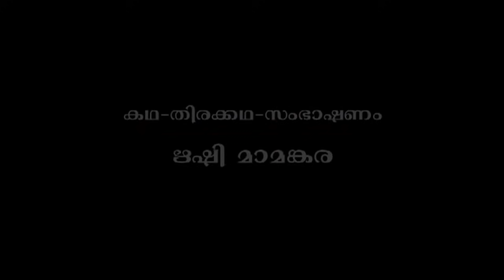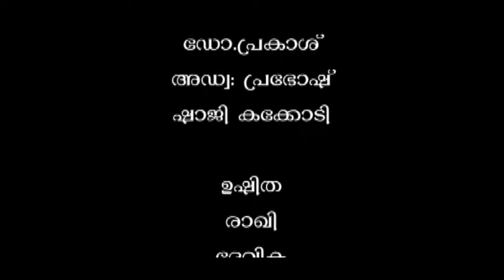Latest Home Cinema | Koottukudumbam | Malayalam Teli Film Full Movie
ബന്ധങ്ങൾ അപ്രസക്തമാകുന്ന ഈ കാലഘട്ടത്തിൽ കൂട്ടുകുടുംബ ജീവിതത്തിന്റെ പ്രാധാന്യം വിളിച്ചോതുന്ന ഷോർട്ട് ഫിലിം

Koottukudumbam Malayalam Home Cinema Full Movie
Produced by : Abdhul Gafoor
Directed by : V.M Anil
Story , Screenplay&Dialogue : Hrishi Mamangara
CAST
kalasala babu
Prakash Payyanakkal
Devika
ali koya
raghavan purakkad
vaikom Sasi varma
Manu
Sathyaprakash
Manu Anto
Gafoor
Saddi
Dr.Prakash
Advt.prabhosh
Shaji
Ushitha
Rakhi
Rajini
Suchithra
Rama

|| ANTI-PIRACY WARNING ||

*COPYRIGHT PROTECTED*